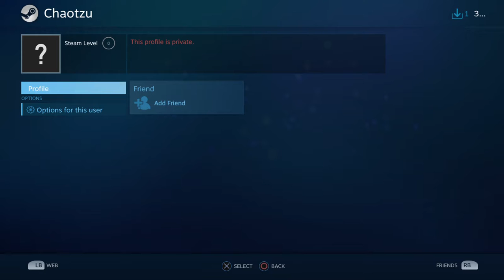Friday the 13th The Game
Hey guys MadPanda here with an hour long episode of Friday the 13th! Hope you enjoy!